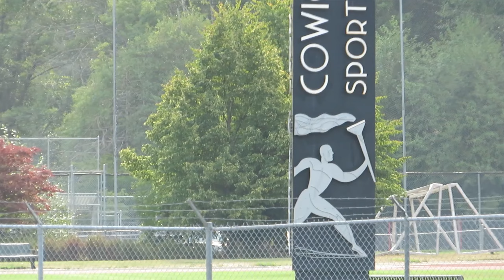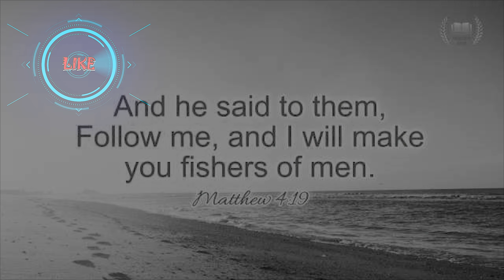Becoming Filipino Christians in Victoria|Anniversary of Duncan Christian Church(COC)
Mga  pinoy kristiano sa Duncan, Victoria Island, BC